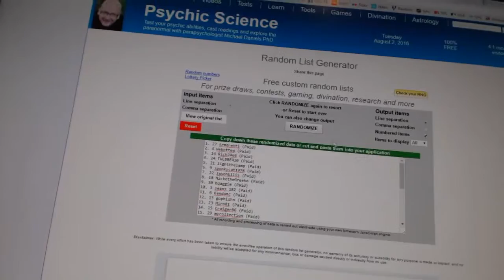C&C #6301 Multi Random